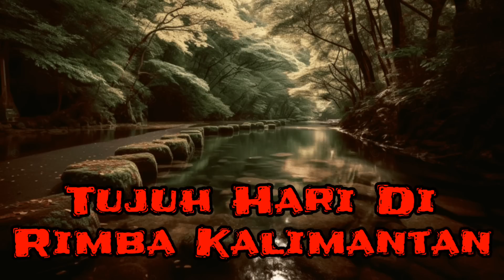Tujuh Hari di Rimba Kalimantan